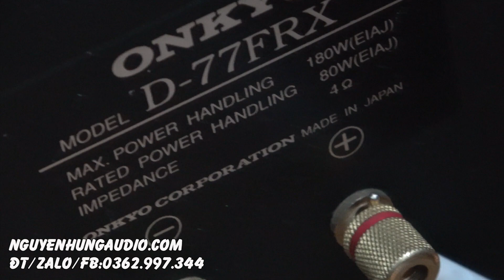đẹp chưa từng có,giá tốt bất ngờ Loa 3 tấc Onkyo d77frx